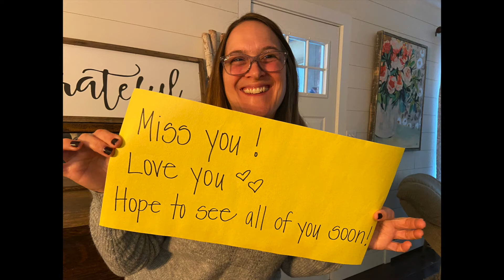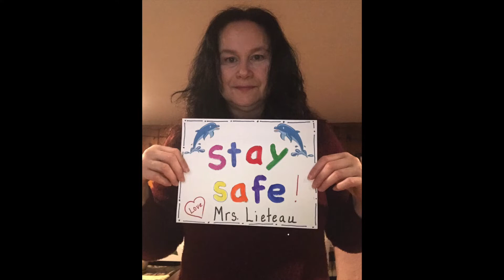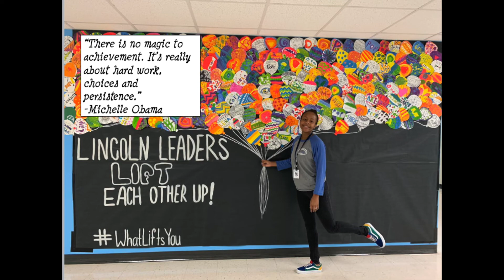Lincoln Cares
A cool village near the lake